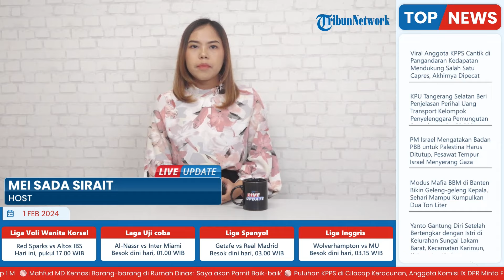Netanyahu Ingin UNRWA Ditutup seusai Diduga Terlibat Serangan Hamas yang Memicu Perang Gaza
TRIBUN-VIDEO.COM - Perdana Menteri Israel Benjamin Netanyahu pada Rabu menyerukan penutupan badan pengungsi Palestina PBB (UNRWA) ketika pasukannya melakukan lebih banyak serangan udara di Gaza di tengah upaya diplomatik untuk gencatan senjata dan pembebasan pengungsi Palestina.

Israel menuduh beberapa staf UNRWA terlibat dalam serangan Hamas pada 7 Oktober di Israel selatan yang memicu perang di Gaza.

Para donor termasuk Amerika Serikat telah menghentikan pendanaan sambil menunggu penyelidikan, namun lembaga-lembaga bantuan mengatakan mengakhiri operasi UNRWA akan menghancurkan upaya kemanusiaan di Gaza yang hancur.

Palestina menuduh Israel memalsukan informasi untuk menodai UNRWA, yang dibentuk untuk membantu pengungsi akibat perang saat berdirinya Israel pada tahun 1948 dan merupakan tujuan lebih dari separuh penduduk Gaza untuk mendapatkan bantuan sehari-hari.

“Sudah saatnya masyarakat internasional dan PBB sendiri memahami bahwa misi UNRWA harus diakhiri,” kata Netanyahu kepada delegasi PBB yang berkunjung, menurut kantornya.

Dia mengatakan UNRWA harus digantikan oleh lembaga bantuan lainnya jika ingin menyelesaikan masalah Gaza seperti yang diinginkan.

Sebelumnya, Sekretaris Jenderal PBB Antonio Guterres menggambarkan UNRWA sebagai “tulang punggung seluruh respons kemanusiaan di Gaza” dan mengimbau semua negara untuk “menjamin kelangsungan upaya penyelamatan nyawa UNRWA”.

Di Gaza, para saksi mata mengatakan Israel telah meningkatkan serangan udara di Kota Gaza, di utara, dan membombardir sebagian Khan Younis, di selatan, meskipun ada inisiatif perdamaian yang tampaknya paling serius selama berbulan-bulan dalam perang Israel- Hamas.

Hamas, kelompok militan Palestina yang menguasai Gaza, saat ini sedang mempelajari proposal tersebut, yang berisi rencana pembebasan seluruh sandera yang ditahan pada 7 Oktober.

Israel mengatakan mereka berjumlah sekitar 136 orang.

Diketahui, Hamas menuntut diakhirinya serangan Israel.

Negara-negara besar berharap dapat mencegah konflik yang lebih luas, namun ketegangan di Timur Tengah tetap tinggi setelah pemberontak Houthi yang bersekutu dengan Iran di Yaman mengatakan mereka akan terus menyerang kapal perang AS dan Inggris di Laut Merah sebagai bentuk solidaritas terhadap Palestina.

Hubungan antara Teheran dan Washington juga tegang setelah kematian tiga tentara AS dalam serangan pesawat tak berawak di Yordania yang menurut para pejabat AS dilakukan oleh militan yang didukung Iran.

Washington belum menguraikan tanggapannya, namun Garda Revolusi Iran mengatakan pada hari Rabu bahwa mereka akan menanggapi setiap ancaman AS.(*)

Artikel ini telah tayang di reuters.com dengan judul Israeli PM says UN agency for Palestinians must close, Israeli warplanes strike Gaza